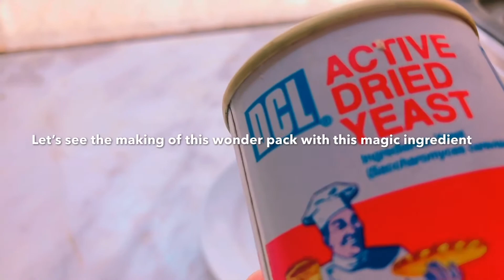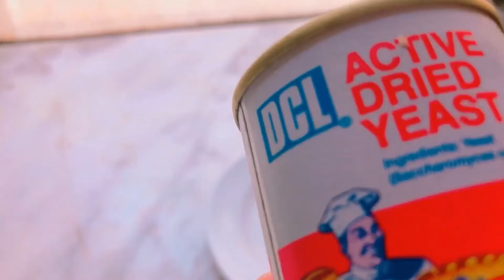Skin Tightening and Face lifting Home Remedy || Natural remedy for wrinkles || collagen booster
Natural home made skin tightening remedy for face lifting benefits, helps to get rid of wrinkles and loose sagging skin. Anti wrinkle skin pack. A great way to remove wrinkles on forehead and under the eyes. Apply it on face, neck & hands.